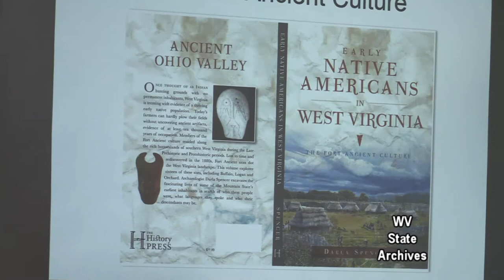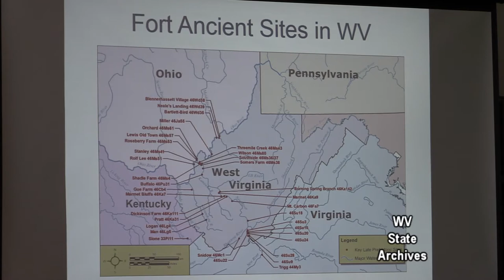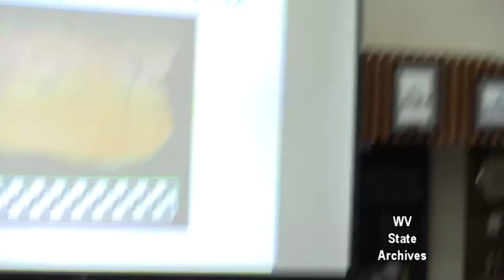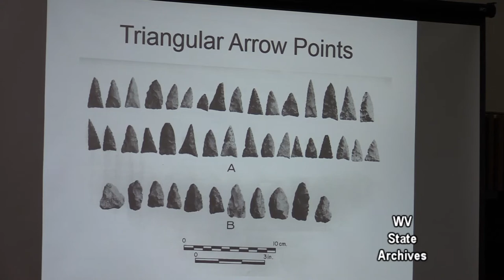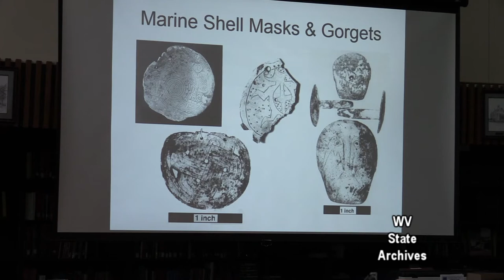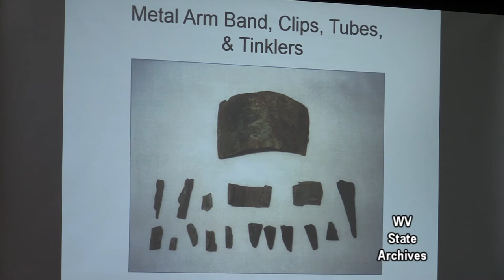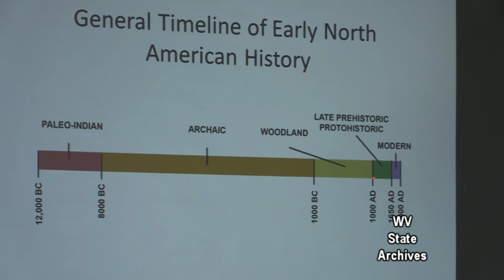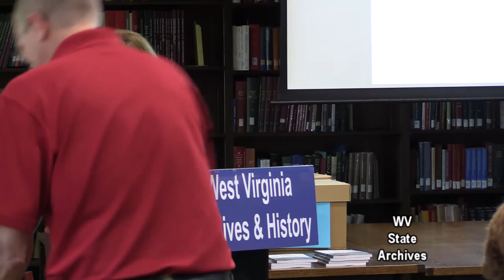Early Native Americans in West Virginia The Fort Ancient Culture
On Thursday, April 20, 2017, Darla Spencer presented “Early Native Americans in West Virginia: The Fort Ancient Culture” in the Archives and History Library of the Culture Center in Charleston.

The hills and valleys of what is now West Virginia were occupied by native people long before the first Europeans entered the Ohio Valley. Since Europeans came to the area in the 1700s, historians, ethnologists, and archaeologists have struggled to identify the people who once lived here. For many years, West Virginia was described as an “Indian hunting ground” with no long-term occupations by early native people. However, it is now known that people hunted and inhabited the state for at least 10,000 years before the arrival of Europeans. Along the major rivers, farmers cannot plow their fields without exposing stone tools and other evidence of the native people who once lived here.

The people known as Fort Ancient occupied the Ohio Valley including southern West Virginia between approximately A.D. 1000 and sometime in the late 1600s. Spencer’s presentation  described what is currently known about the Fort Ancient people in West Virginia and their culture, including how and where they lived, and showed some of the material culture or artifacts they left behind.

Darla Spencer is a registered professional archaeologist who has researched the archaeology and early Native American history of West Virginia for more than 20 years. In 2002, she was awarded the Sigfus Olafson Award of Merit by the West Virginia Archeological Society (WVAS) for her contributions to West Virginia archaeology. Spencer is secretary-treasurer of the WVAS and a member of the board of directors of the Council for West Virginia Archaeology. Her first book on the Fort Ancient culture of West Virginia was published in 2016.